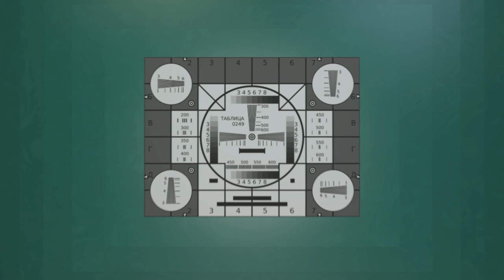AFCE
Langsamer Zoom in die Mandelbrotmenge zu monotoner und hochgradig repetitiver Computermusik